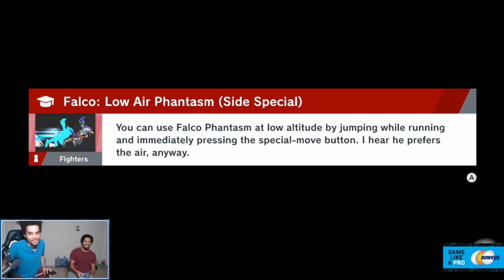Sheik Vs Falco Offline with VoiD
Catch me on Twitch! I go live on weekdays at 11am PST